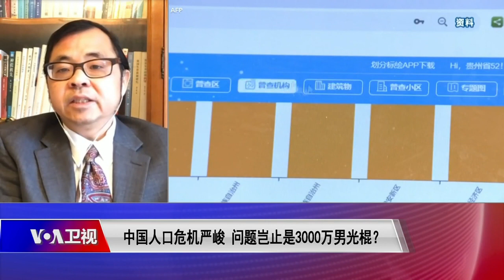【易富贤：本次人口普查的数据准确度依然令人担忧】12/1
美国威斯康星大学麦迪逊分校研究员易富贤说：“比如2000年的人口普查的原始汇总数字应该只有12亿到12.2亿左右，远远低于他们预期的12.7亿。他们就进行反复的补查，最后找出了几千万人，最后是变成12.4亿，但是仍然低于预期的12.7亿。所以后面额外增加了两千多万，变成了12.658亿，然后才免强与过去的数字保持连续。2010年人口普查也是这样，原始汇总数据是远远低于预期，然后后面又进行调整。比如福建省，最后公布的人口数据比原始普查的汇总数据要多出10.8%。我对这次人口普查充满着很大期待，因为如果这次再不能获得准确的人口数据，意味着中国的经济、社会、政治、国防、外交，包括养老政策，都是建立在错误的人口数据的基础上。这次有一个特点就是增加了身份证，可以根据身份证号码进行查重，避免重复。但即使这样也令人担忧。因为中国目前公安户籍的水分比国家统计局公布的人口数据水分还要多。根据公安户籍，中国人口早在2018年就已经超过14亿了。中国的户籍大概有1.6亿个重复户口，这些户口也会在这次人口普查中体现出来，所以对这次普查的质量造成很大影响。另外参与这次普查的人员很多仍是以前在国家统计局、国家计生委的人员，他们会本能地希望数字保持连续。如果数据存在相异的差距，那么就意味着他们过去几十年的职务犯罪被揭露了，他们就面临着被追责。所以我对结果也是比较担忧的。”

时事大家谈 中国人口危机严峻，问题岂止是3000万男光棍？
**通过Google Podcasts收听美国之音**